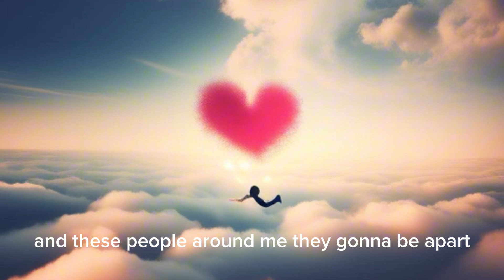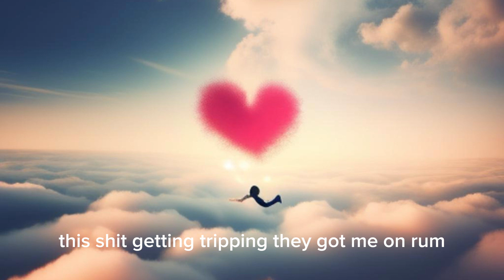Falling [Official lyric video] Prod.schedar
Should I retire yall??